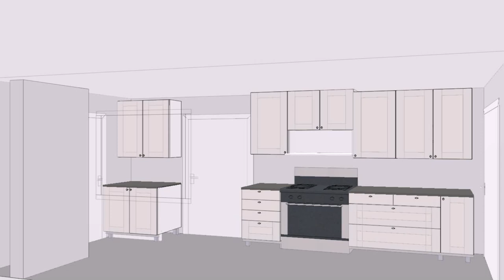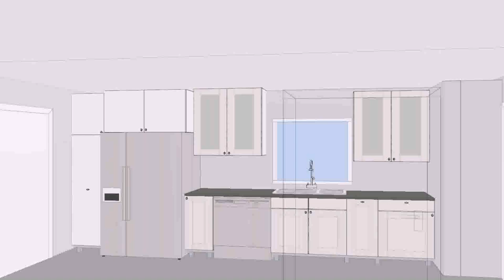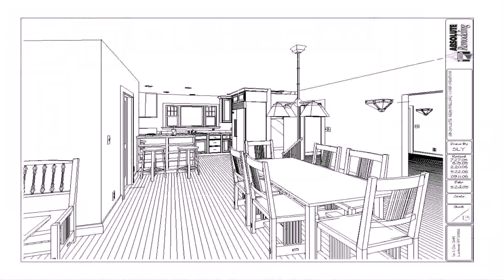House Plans With Galley Kitchen (see description)